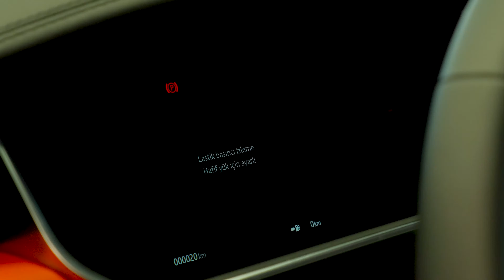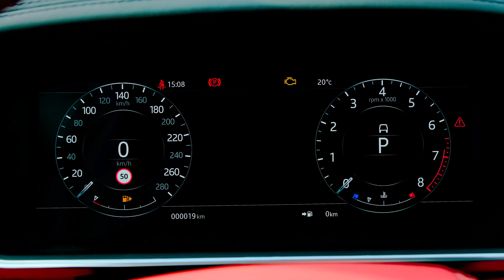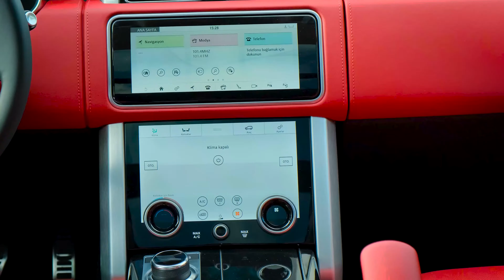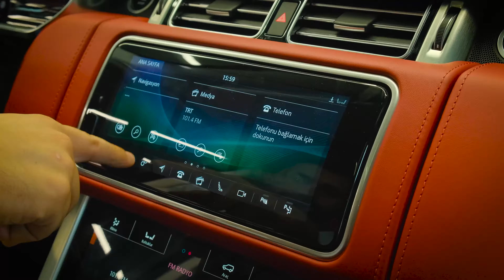Land Rover Range Rover L - Trailer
Thanks: ZENO MOTORS

Overview
Once a rough-and-tumble workhorse, the 2020 Range Rover now represents the pinnacle of the Land Rover lineup with a plush cabin, a host of tech goodies, and a six-figure price tag to match. It's still highly capable off road—maybe even more so than the original—but the Range Rover tackles both trails and suburban byways while providing a comfortable ride, richly upholstered seats, genuine wood trim, and touchscreen infotainment. The boxy exterior styling is synonymous with wealth and status, so parking one in your driveway is the automotive equivalent to donning a Rolex Submariner or a pair of Manolo Blahniks. Like most everything, the Range Rover doesn't come without compromise: Fuel economy isn't great, driving dynamics are clumsy, and its infotainment system is buggy. If you’re looking for luxury and status, though, not many SUVs will provide both quite like the Range Rover.

Land Rover is launching three special editions of the Range Rover this year, the first being the Fifty Edition that celebrates the 50thanniversary of the flagship SUV. Only 1970 (naturally) examples will be produced, all based on the luxurious Autobiography trim level but featuring unique exterior design features and 50thAnniversary badging. The Westminster Edition is based on the HSE trim level and won't be as limited in number. Buyers of this midrange model will have their choice between the Range Rover's standard inline-six or the more powerful supercharged V-8 engine. The Westminster also receives unique wheels and a fancier exterior trim treatment; inside, occupants are treated to walnut wood finishes, 20-way power-adjustable front seats with heat and ventilation, a refrigerated compartment between the front seats, soft-close doors, and a 19-speaker Meridian stereo system. The high-performance SV Autobiography model also receives its own special edition for 2021 called the Dynamic Black Edition. This package darkens the exterior and interior trim, adds gloss-black-painted 22-inch wheels, and is available only in Santorini Black Metallic paint.

The Range Rover has four basic powertrain lineups, each with its own set of strengths and weaknesses: Entry-level models are powered by a turbocharged inline-six that is assisted by a small electric motor for a mild-hybrid setup, while top-of-the-line models feature a raucous supercharged V-8. A diesel V-6 is also available as is a plug-in hybrid. Every Range Rover comes standard with a selectable all-wheel-drive system and an eight-speed automatic transmission. We don't have recent test numbers for a Range Rover with the standard inline-six; the diesel Range Rover we tested in 2016 delivered acceptable but relaxed acceleration times. The V-8, on the other hand, delivers shockingly quick acceleration, and even the most committed environmentalists will have to admit it sounds glorious. Sporty SV Autobiography models do a surprisingly good job of controlling body roll, but fore-aft pitch is a problem across the lineup. It drives well enough if not pressed, but compared for over-the-road agility against high-performance SUVs such as the BMW X5 M and the Mercedes-AMG GLS63, the Land Rover is downright sloppy. We're willing to forgive some of these handling deficiencies when we consider the Range Rover's off-road abilities, which remain stellar.

Every Range Rover comes standard with leather seats, a heated leather steering wheel, and wood-veneer trim. When you move up into the more expensive versions, that leather is extended to the headliner, the seats add a massaging function, and the carpet that lines the cargo compartment can be swapped for handsomely finished wood. That's to say nothing of the metal armrest-adjustment knobs, satin-brushed metal cupholders, and bottle cooler that come in top-of-the-line SV Autobiography models. The Range's 32 cubic feet of cargo space behind the second row may seem impressive, but it's surprisingly near the bottom of its segment...